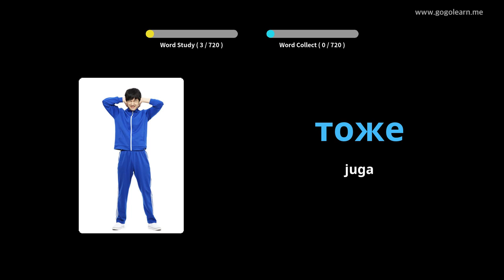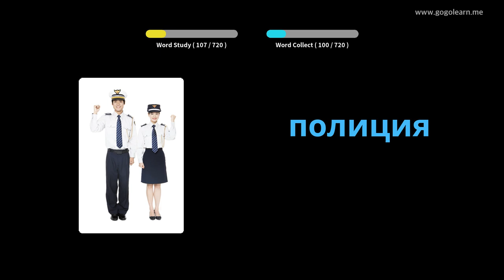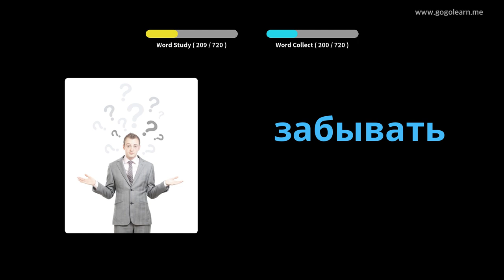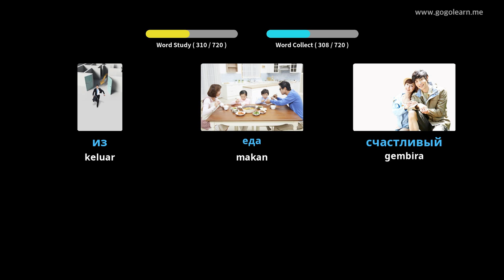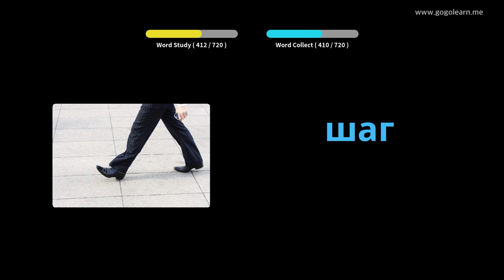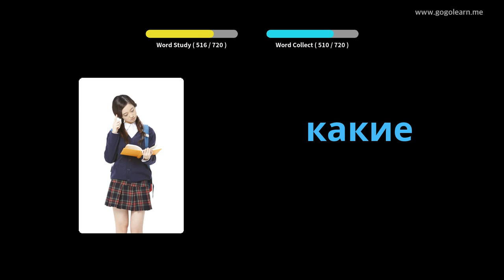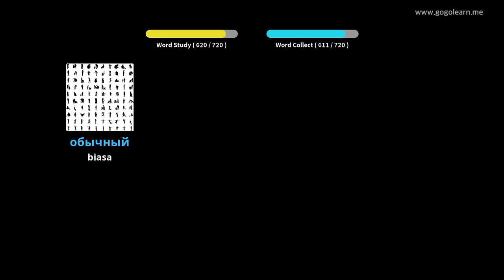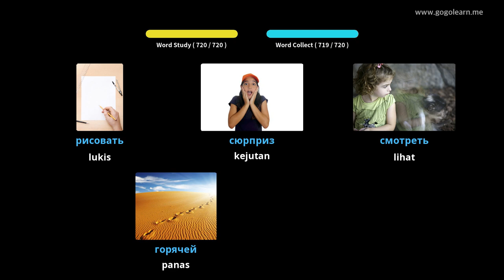Kanak-kanak kosakata Rusia | Golearn